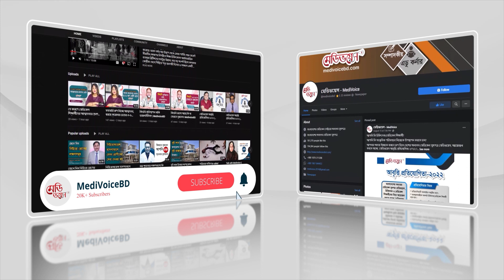গ্রাম-গঞ্জেও ছড়িয়ে পড়ছে ডায়াবেটিস-ক্যান্সার | Newsroom Shorts Clips | Medivoice News